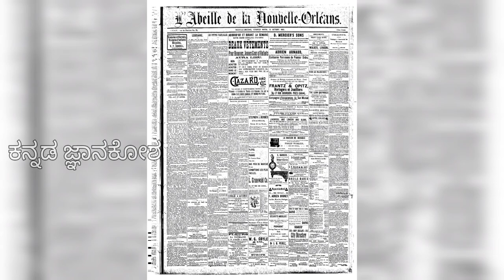ದಿವಾನ್ ಪೂರ್ಣಯ್ಯ ಎಂಬ ಮಹಾನ್ ಚತುರ ಹಾಗು ವೀರ!!! Diwan poornayya by kannada jnanakosha.